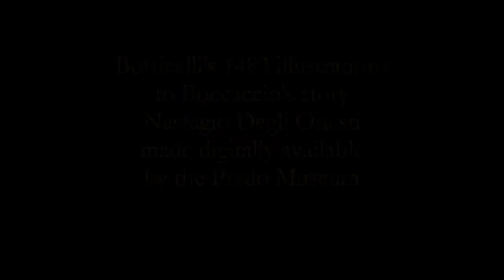Botticelli: Dryden's Nastagio 3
Botticelli's illustrations to Boccaccio's tale "Nastagio Degli Onesti, read in John Dryden's translation. Video three of three.